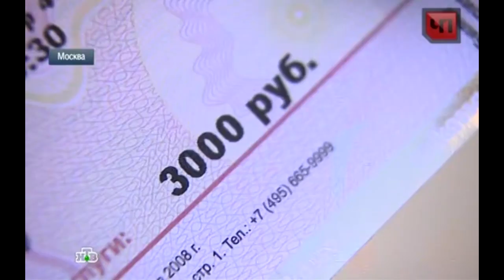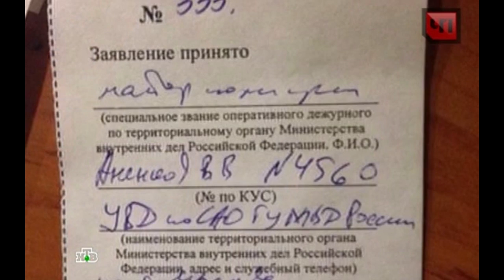НТВ ЧП. Поклонниики Оксаны Почепа собираются подавать в суд.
Поклонниики Оксаны Почепа собираются подавать в суд.

На ставшем популярным нынче формате «дискотеки 90х» не зарабатывает только ленивый организатор. Некоторые из них буквально паразитируют на раскрученных брендах. Так по стране перемещается несколько составов группы «Краски», менеджмент Виктории Ворониной, не смотря на судебные запреты, «продает» концерты артистки под защищенным товарным знаком названием «Пропаганда», и это при незавершенном продюсерском контракте.
В марте в Москве организаторы одной из крупных дискотек начали работать по еще более интересной схеме. Заявляя одного основного участника дискотеки 90х, они указывают еще 5-10 артистов, которые по их мнению должны прийти в гости к хедлайнеру. Так 8 марта они заявили на своих афишах группу «Вирус», которые знать не знали о своем участии, а 22 марта -- Оксану Почепа (она же Акула) и группу Турбомода, которая была заявлена, но в силу запрета правообладателем не смогла исполнять популярные песни. Под Кислотный диджей, который журнал «Афиша» назвал гимном поколения, многотысячная толпа пела при пустой сцене, а некоторые поклонники Оксаны оказывается приехали из Подмосковья, заплатив не только за билеты, но и затратив силы и средства для приезда в Москву.
Те же организаторы сейчас проходят свидетелями по уже возбужденному уголовному делу в связи с проведением концерта Виктории Ворониной, который был запрещен правообладателем. Кто знает, не переквалифицируют ли их в подозреваемых?
Мы решили разобраться, почему же так происходит и множество людей по всей стране регулярно оказываются обманутыми.

В интервью Телекомпании НТВ один из организаторов злополучной дискотеки Вячеслав Евстратов заявил, что имя артиста на афише не гарантирует его присутствия. А поскольку они не получали от менеджмента артиста обращение о снятии имени с афиши, то все по закону.
Дмитрий Архангельский (директор Оксаны Почепа и владелец товарного знака «Акула»), Вячеслав Кордюков (директор группы «Вирус») и Сергей Иванов (продюсер группы «Пропаганда») уверены, что с этим беспределом можно и нужно бороться. Есть, правда, одна небольшая проблема -- наше законодательство на данный момент практически никак не регулирует взаимоотношения артистов и организаторов.
Происходящее сейчас -- это первый звоночек по приведению в порядок гастрольного мира.  Нам известно, что на этот счет уже идут активные консультации в Государственной Думе, принято несколько поправок, упрощающих порядок привлечения нарушителей авторских прав к ответственности, а пострадавшие от действий нерадивых организаторов своей практикой уже начинают закладывать основы будущего правового поля в гастрольной индустрии России.

Геннадий Шерстопалов